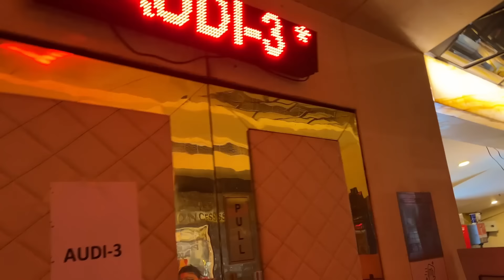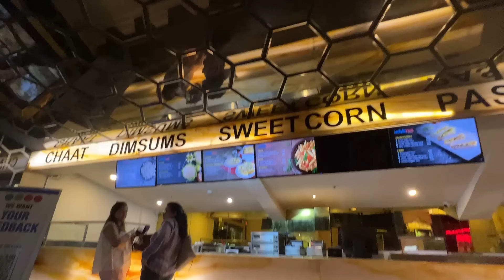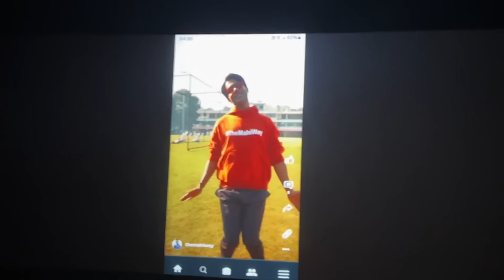बहुत सालों बाद मम्मी पापा आए हैं फिल्म देखने और यहां पर क्या हो गया